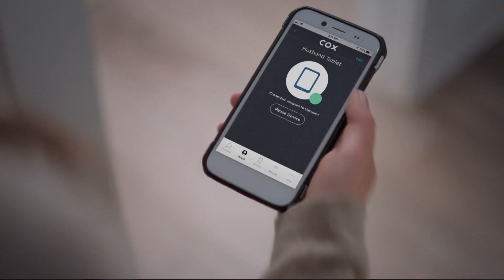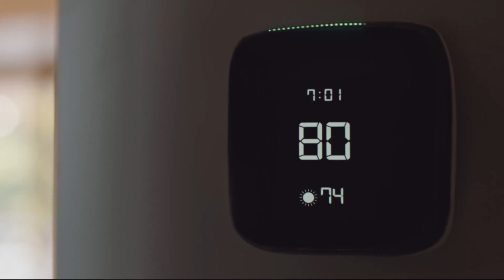WUSA HD Weather 20200119 2317